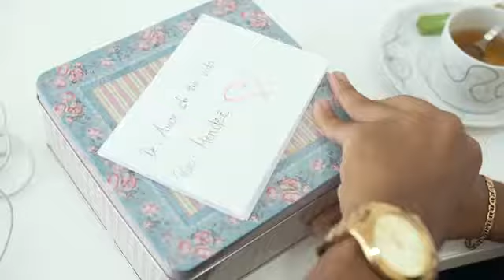MOBBERS - Anjos Choram